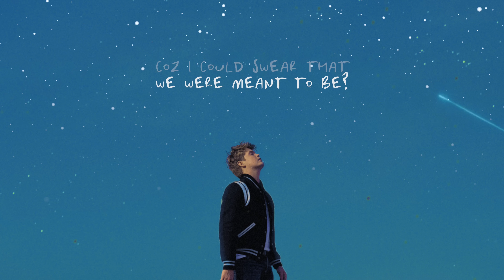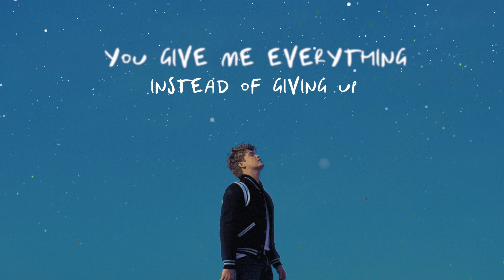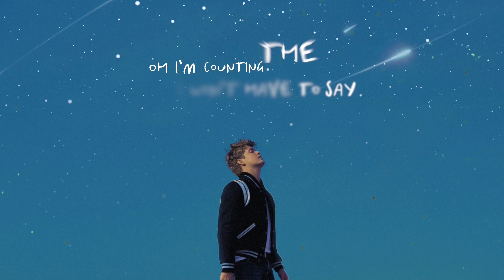Jamie Miller - Maybe Next Time ft. Young K of Day6 (Official Lyric Video)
My debut album, 'Long Way Home,' is now yours! You can stream it everywhere Stream

Maybe Next Time" ft. Young K of Day6 is out now!

Lyrics:
Mum says “trust your gut”
But I think mine's broken
Coz I could swear that
We were meant to be?
Standing on your doorstep
Now I’m frozen
How are these the words
You’re telling me?

I know it to well
And I know it won’t help
But I'm telling myself

Maybe next time I’ll be enough
You’ll give me everything instead of giving up..
Maybe next time won’t be a waste
You’ll be the one and not the one that got away
So I'll count down the days
Till I won’t have to say…

How many days will it take
How many shots to make me say
Oh I'm over it
Maybe
I could've said
Could've done
Something else
But all of the "could've"
Mean nothing to you now
So just playing back
The moments that I'll never get back

So il can’t down the days

Oh I’m counting the days till I won’t have to say